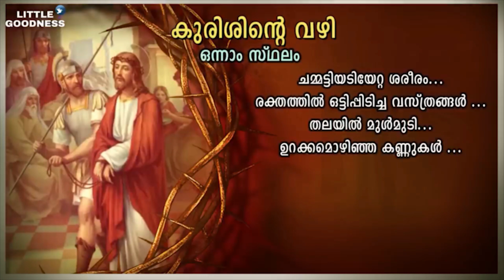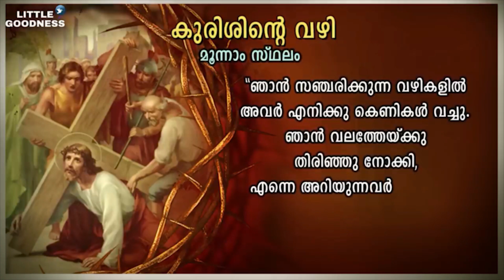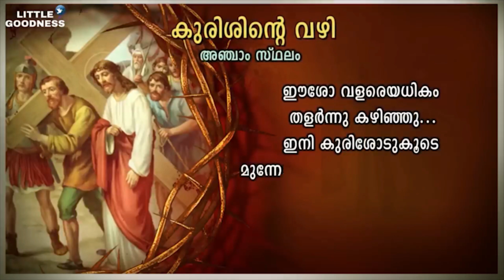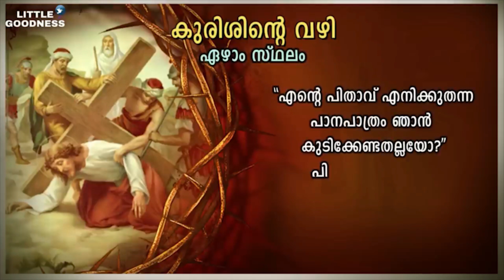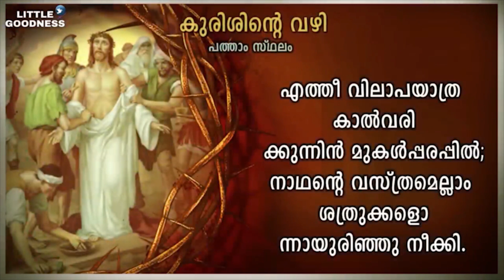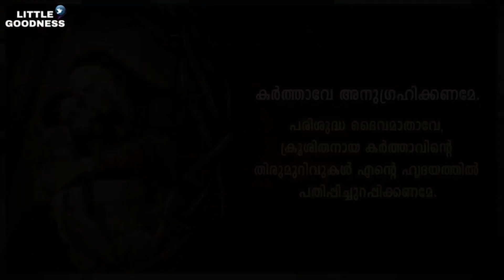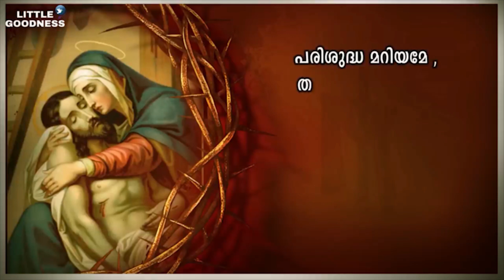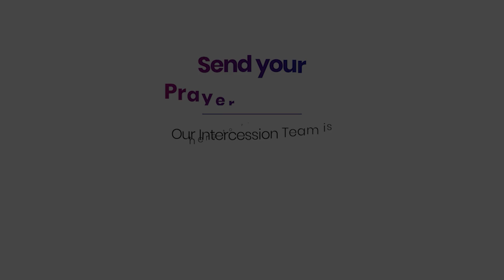കുരിശിന്റെ വഴി 🙏🏻 OCTOBER 27, 2023 🙏🏻കുരിശിൽ മരിച്ചവനേ ഗാനം അടങ്ങിയത് 🙏🏻 Way of the Cross 🙏🏻